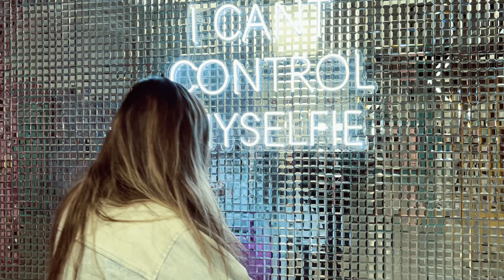En este museo puedes hacerte las MEJORES FOTOS - Maria Jessica